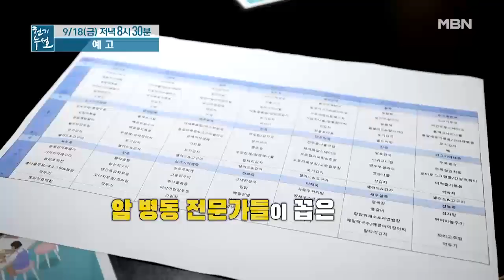환절기 항암력! '한 송이'로 올려라! MBN 200918 방송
환절기 항암력! '한 송이'로 올려라!